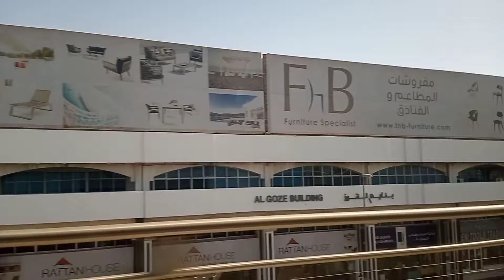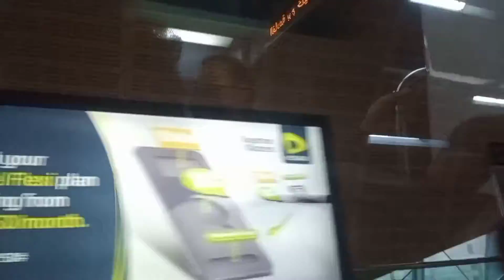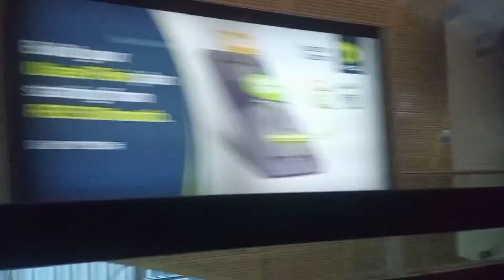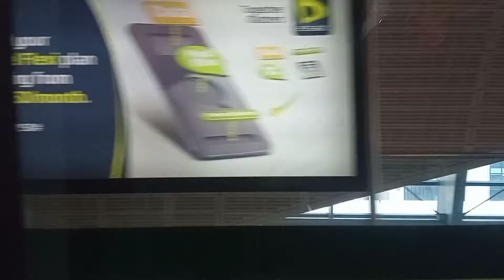Dubai Metro travel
The Dubai Metro is a rapid transit rail network in the city of Dubai United Arab Emirates It is currently operated by the French company Keolis The Red Line and Green Line are operational with a major 15km extension to the Red Line known as Route 2020 to the Expo 2020 site announced in April 2015 and opened in 2021  These first two lines run underground in the city centre and on elevated viaducts elsewhere All trains are fully automated and driverless and together with stations are air conditioned with platform edge doors  Architecture firm Aedas designed the metro's 45 stations two depots and operational control centers The Al Ghurair Investment group were the metro's builders